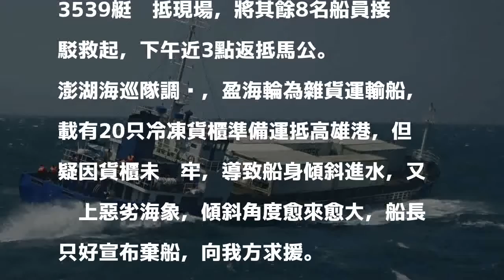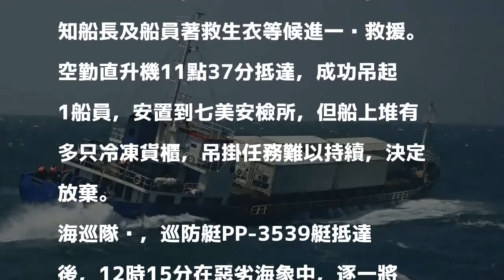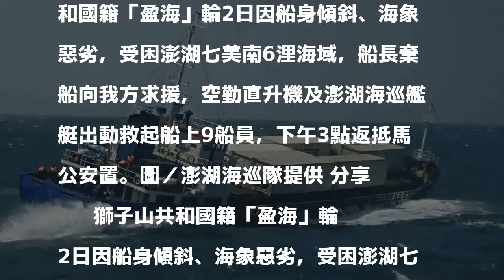獅子山共和國籍貨輪受困澎湖惡海 海空出動救起9船員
發表評論評論如下。